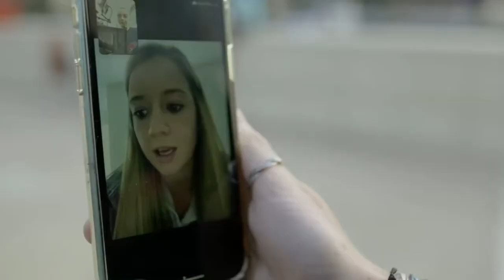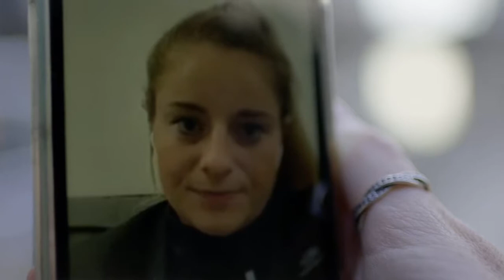Hayley Nolan Ultimate Goal Episode 3 (Credit: BT Sport, WatchInsightTV)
Credit: BT Sport, WatchInsightTV